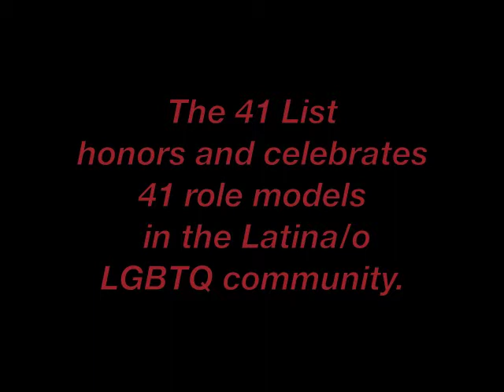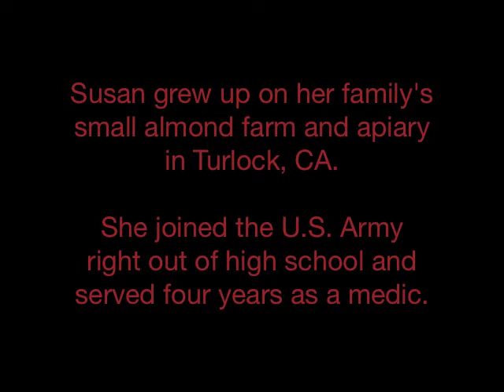The 41 List #11 of 41: Susan Talamantes Eggman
The 41 List honors and celebrates 41 Latina/o LGBTQ individuals who are role models in our community.

Honor 41 is an online Latina/o LGBTQ national non-profit organization that promotes positive-images of who we are as individuals and as a strong community, creates awareness about our issues and builds an online network that can be introduced to and/or connected with local organizations.

Honor41.org